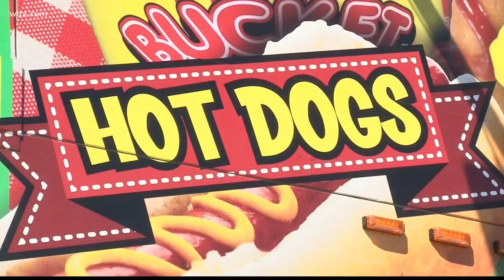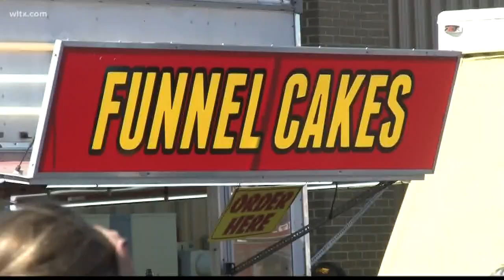State Fair in Full Swing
The South Carolina State Fair is in its first weekend.  News19's Chandler Mack reports.